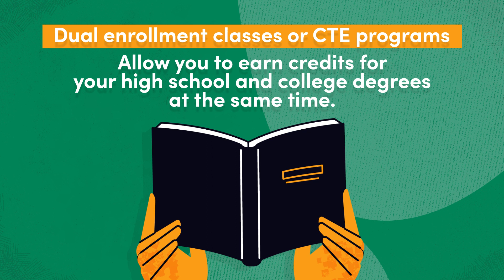What Opportunities are Available to me in High School to Earn College Credits & Reduce Cost?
For more information on the College Foundation of North Carolina and how we can help you plan, apply, and pay for college, visit our